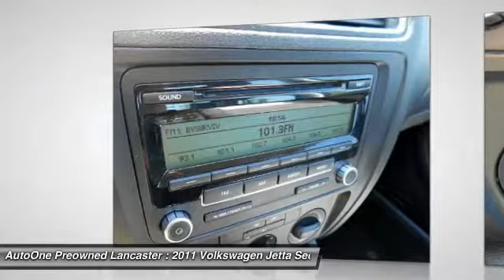2011 Volkswagen Jetta Sedan Lancaster PA 1510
2011 Volkswagen Jetta Sedan S

*ONE OWNER*, *CLEAN CAR FAX*, *LOW MILES*, *NEW PA STATE INSPECTION and EMISSIONS*. Jetta 2.0L S 2.0. Move quickly! This 2011 Jetta is for Volkswagen lovers looking the world over for that perfect, gas-saving car. Named a 2011 Consumer Guide Best Buy. Offers a winning ride-and-handling combination. *WE BUY CARS*. Great financing too at Auto One -- our team will work hard to get you attractive financing to suit your budget and lifestyle. Auto One employs Market Based Pricing. Don't wait-- vehicles like this never last long: Call, stop in, or apply online today!